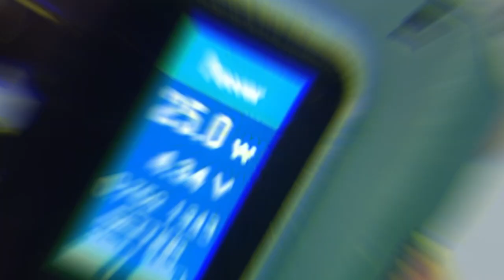Cara - cara Recoil Zeus Tank RTA by Geek Vape, Tips.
Terima KAsih sudah Click VIdeo ini

Hai semua, pada video kali ini aku nak tunjukkan cara recoil Zeus Tank RTA single coil.

Zeus RTA by GeekVape is a 25mm atomizer with 4ml tank capacity. It adopts improved top airflow, simplified refill system and 3D airflow from both the sides and bottom.

Saya gunakan kanthal A1 26, Diameter 2.5 mm, 6 wrap.